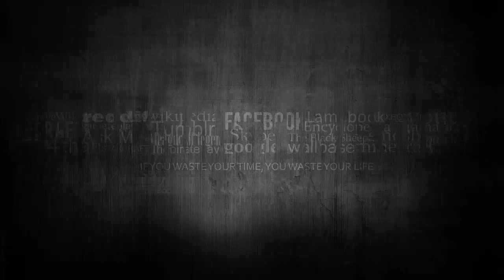TRAS DERROTA EN MISS UNIVERSO, SOFÍA ARAGÓN SERÁ CONDUCTORA EN TV AZTECA